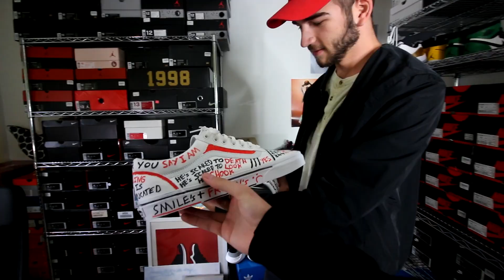THESE SOLD OUT INSTANTLY! LIMITED SNEAKERS WERE HYPED?!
Going sneaker shopping for one of the most limited sneakers that we have seen from Nike over the past few years! These hyped up sneakers sold out instantly to my surprise and were gone at my mall!